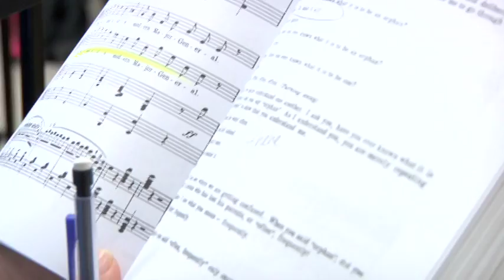Department of Music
This video was created to serve as part of a campaign for Resource Development at Wingate University. Wingate University's Department of Music is known for their talent, education, and superior performances. for more information.